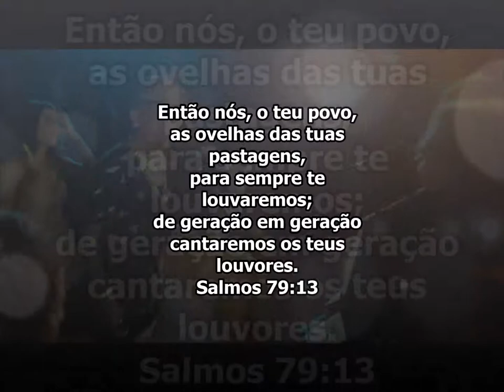NIVER 15 ANOS DA ISABELLE (Parte 2) Mc Andinho Malha Funk